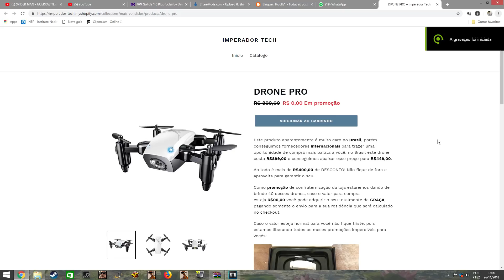CARROS FIXA ANDROID ♠ DEIXEI O CHEVETTE CHAVE REBAIXADO E COM SOM NA MALA ♠ NOVA ATUALIZAÇÃO ♠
MSC: AGACHAMENTO - MC 7Belo, MC GW  (DJ Will Beat) 2018